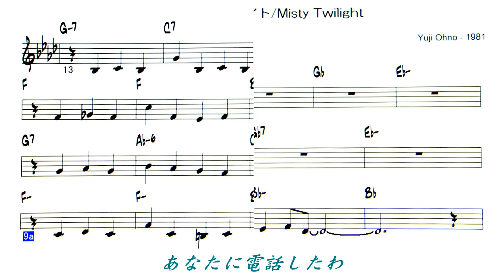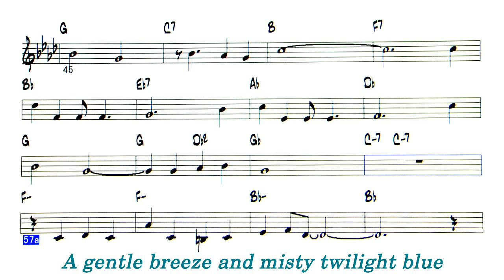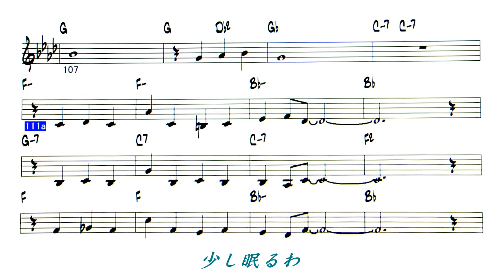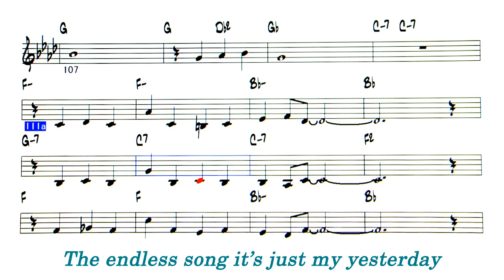JP - ミスティ・トワイライト( Misty Twilight ) - ( C Instrument )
ミスティ・トワイライト /  Misty Twilight ( by  Yuji Ohno - 1981 )
歌：麻倉 未稀   作詞：竜 真知子 作曲：大野 雄二
耳コピー楽譜第二弾。大野 雄二氏のピアノトリオの演奏と
麻倉 未稀バージョンを参考にして作成。バンドインナボックス
でコードを拾いましたが、誤りがあると思います。